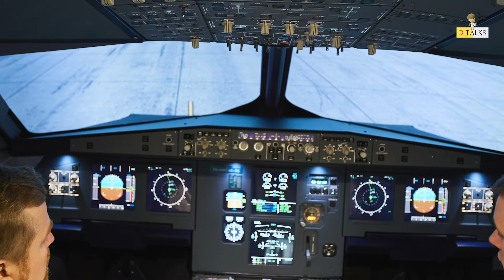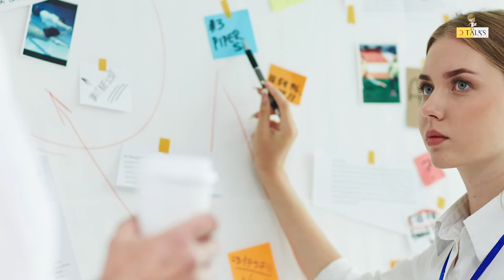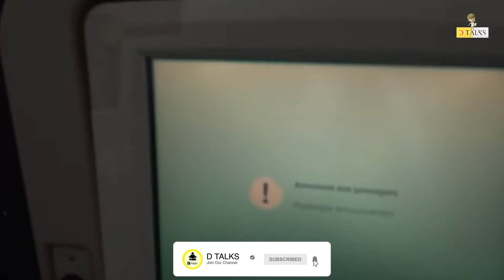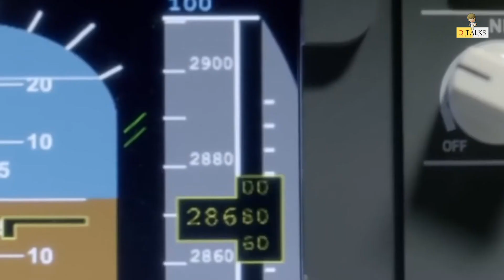suicidal pilot crashed plane|தற்கொலை செய்துகொண்ட விமானி|plane crash 150 killed😑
suicidal pilot crashed plane|தற்கொலை செய்துகொண்ட விமானி|plane crash 150 killed, germanwings  Flight  was a scheduled international passenger flight from Barcelona–El Prat Airport in Spain to Düsseldorf Airport in Germany. The flight was operated by Germanwings, a low-cost carrier owned by the German airline Lufthansa. On 24 March 2015, the aircraft, an Airbus A320-211, crashed 100 km (62 mi; 54 nmi) north-west of Nice in the French Alps. All 144 passengers and six crew members were killed. It was Germanwings' first fatal crash in the 18-year history of the company.

The investigation determined that the crash was caused deliberately by the co-pilot, Andreas Lubitz, who had previously been treated for suicidal tendencies and declared "unfit to work" by his doctor. Lubitz kept this information from his employer and instead reported for duty. Shortly after reaching cruise altitude and while the captain was out of the cockpit, he locked the cockpit door and initiated a controlled descent that continued until the aircraft impacted a mountainside.# d talks pilot in depiression